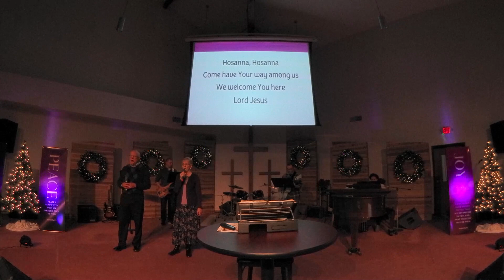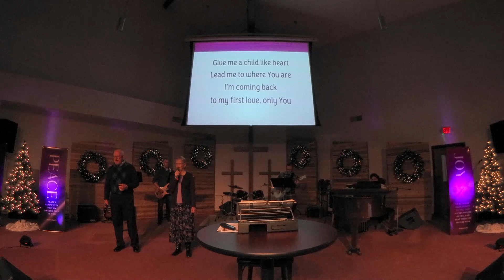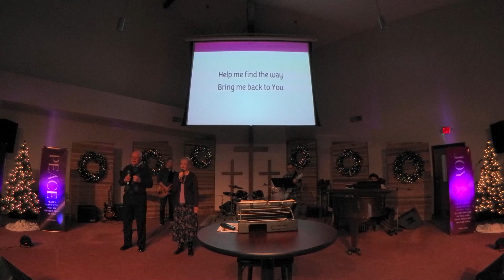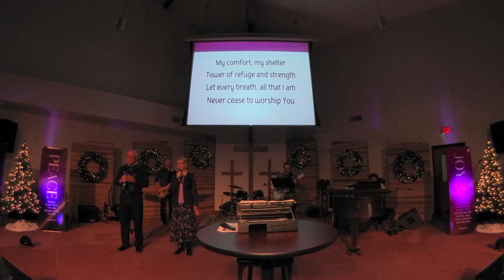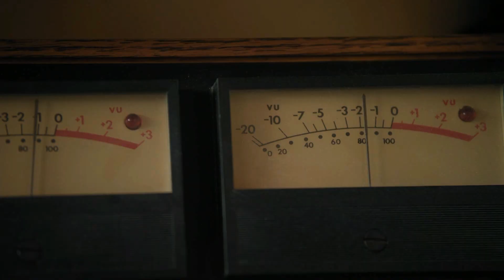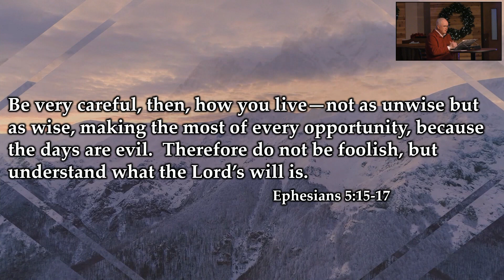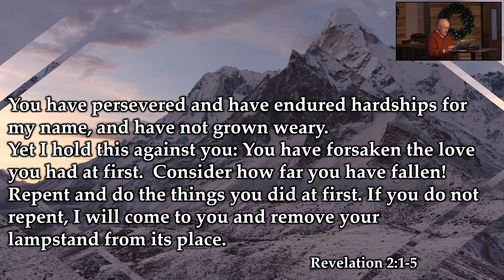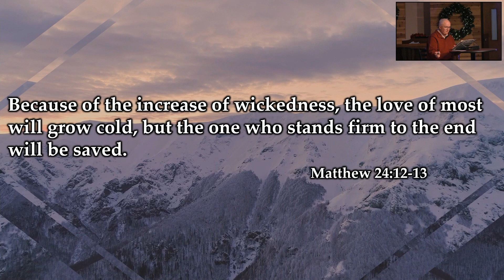Sunday, January 1, 2023